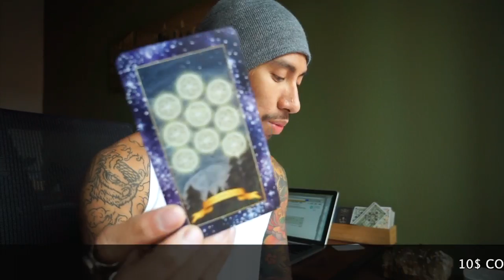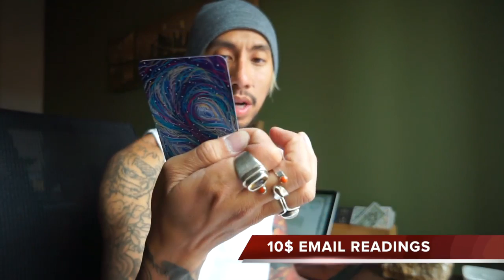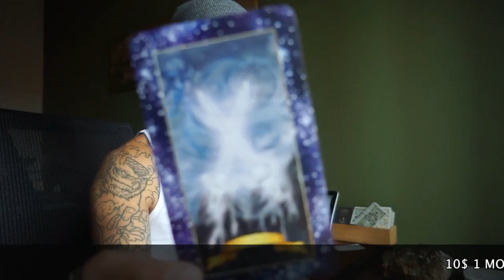MONDAY NIGHT LOVE READING ALL ELEMENT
PROMO LINK